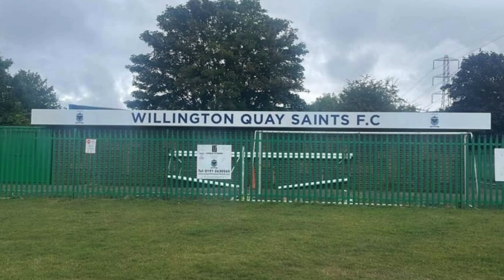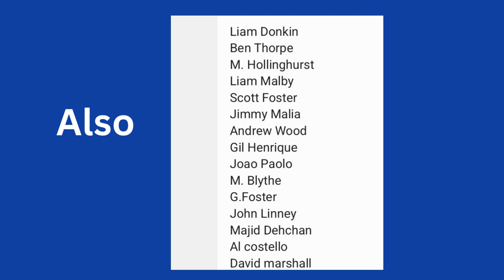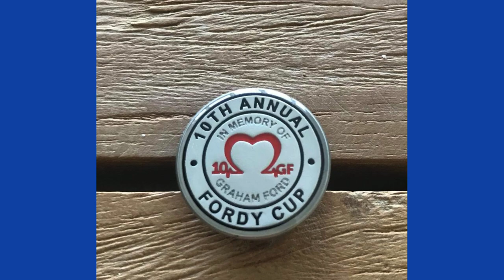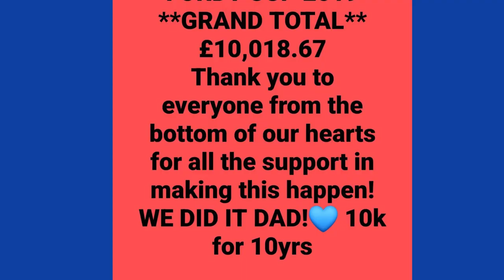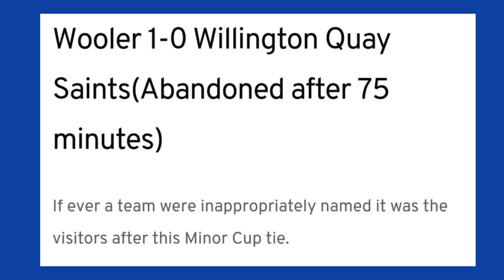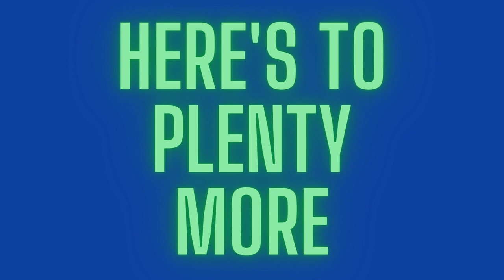750th game celebration